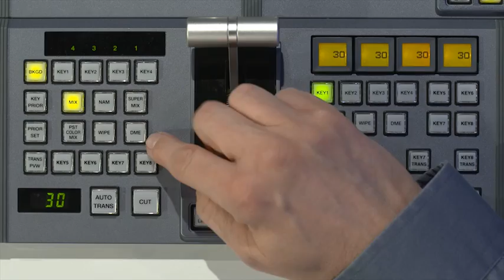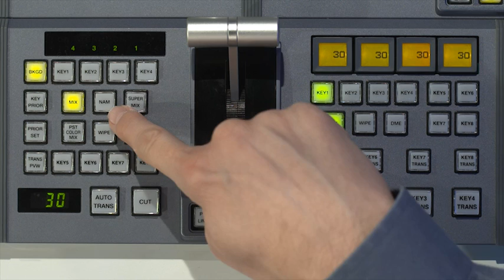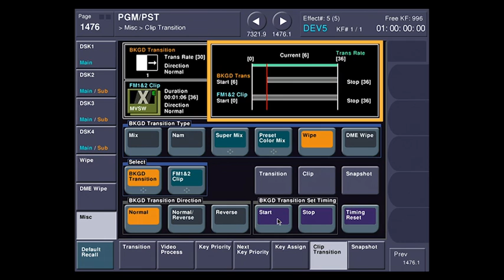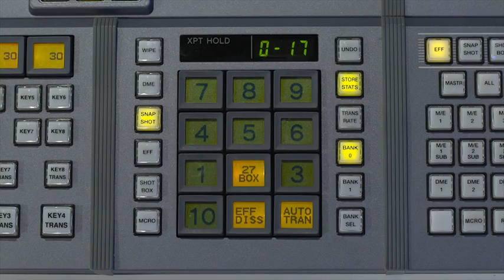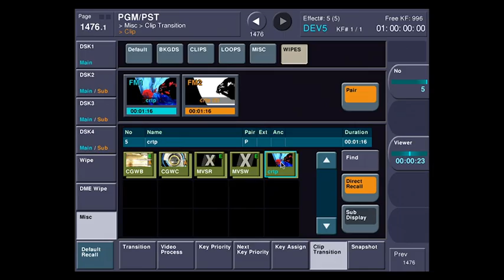MVS-7000X, MVS-8000X Demonstration Video (Clip Transition)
Demonstration video of clip transition of MVS-7000X and MVS-8000X broadcast production switchers.